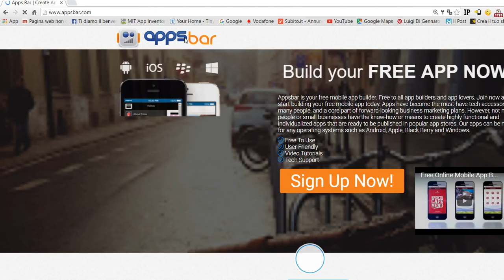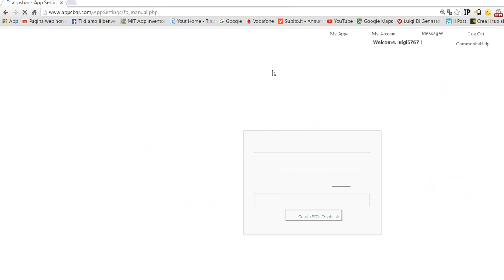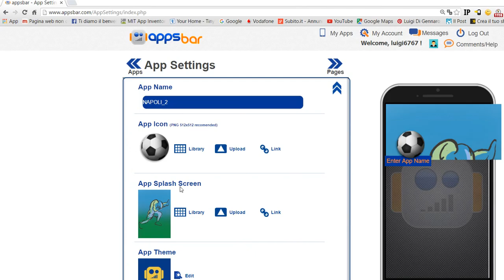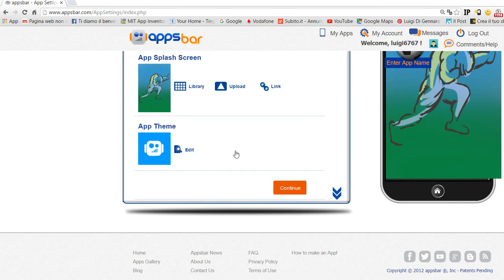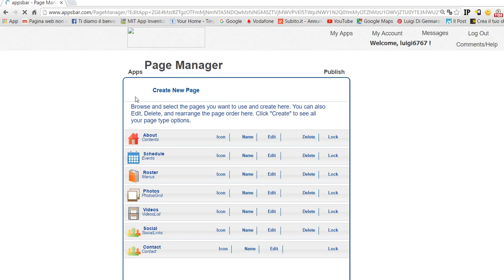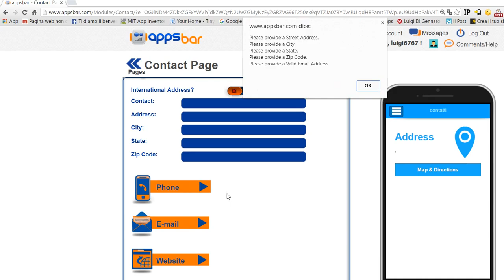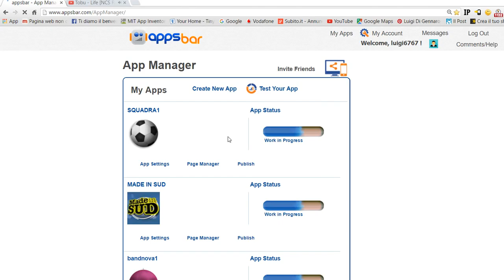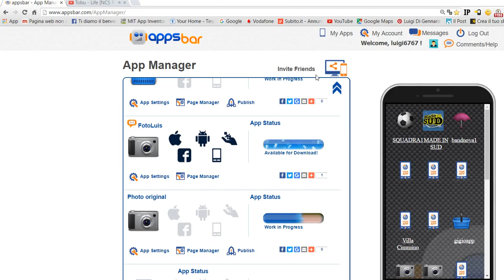RECENSIONE SUL SITO APPSBAR COM PER CREARE APP GRATUITE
COME CREARE UNA APPS GRATUITAMENTE E IN MODO MOLTO SEMPLICE SUL SITO APPSBAR